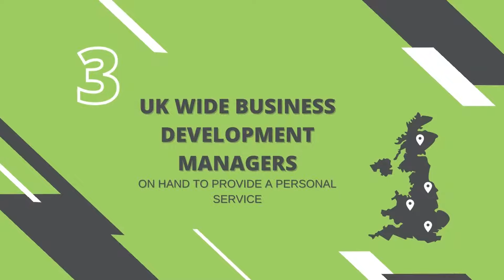5 Reasons to Shop with Slingsby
5 reasons to choose us to supply your workplace products!